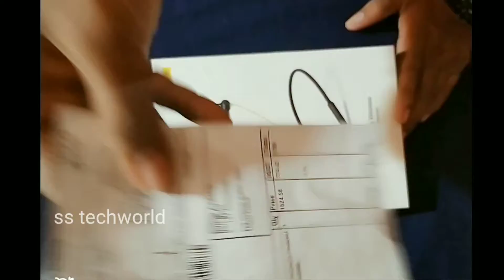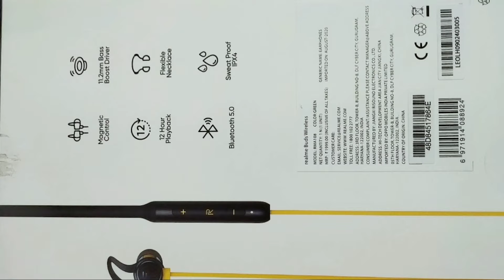Realme buds wireless.real boss unwired Telugu/ss techworld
Unboxing real me eair buds Telugu by tech sidhu